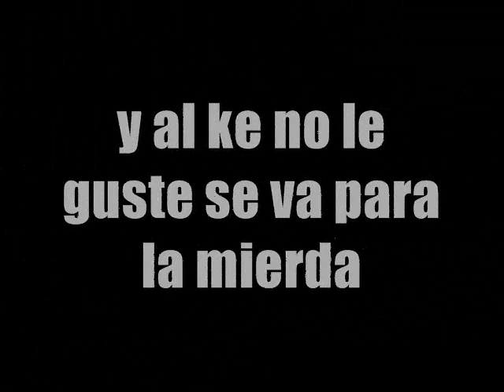Comun Sinverguenza LA MOJIGANGA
del trabajo estupidas guerras ke chimba de tema